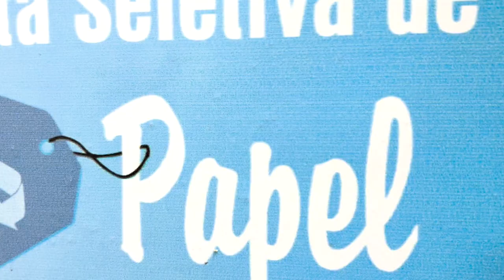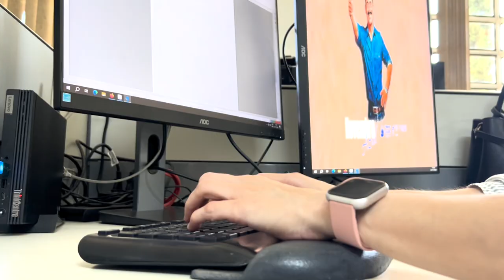Prêmio Sustentabilidade: Vara do Trabalho de Tianguá